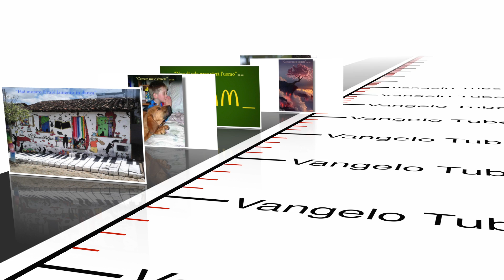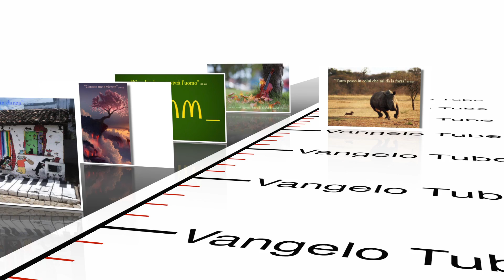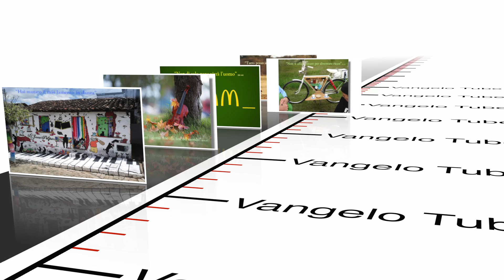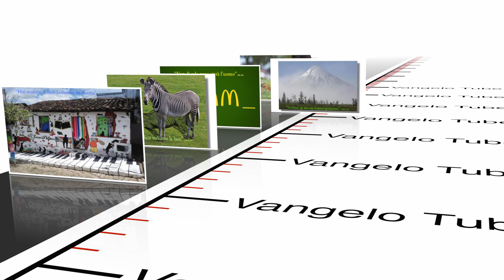Vangelo Tube 4 Battiato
Vangelo Tube 4, la compilation